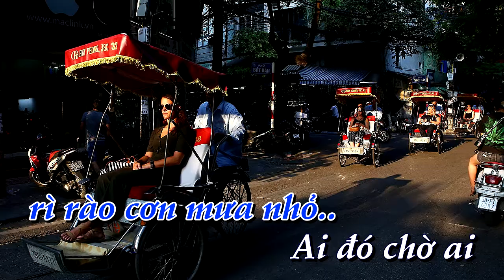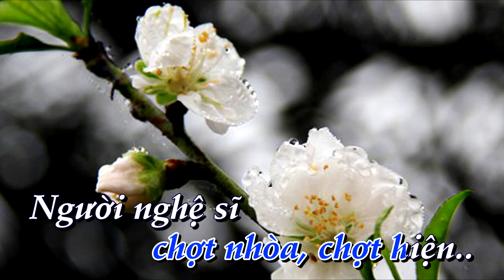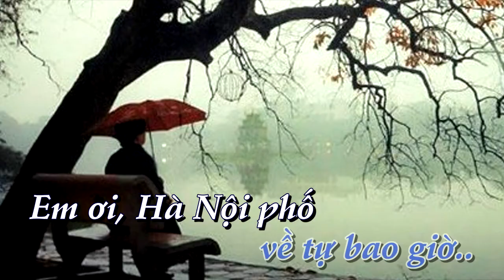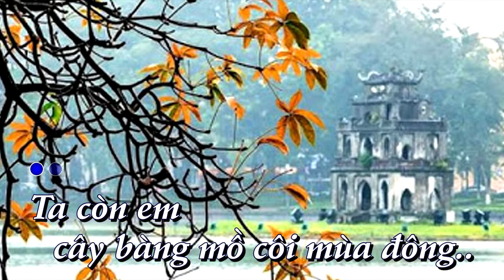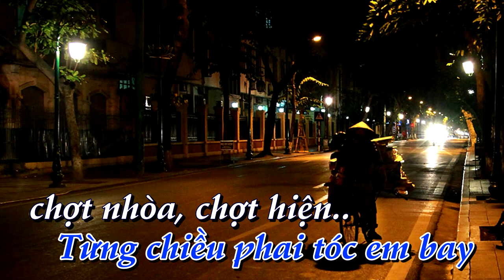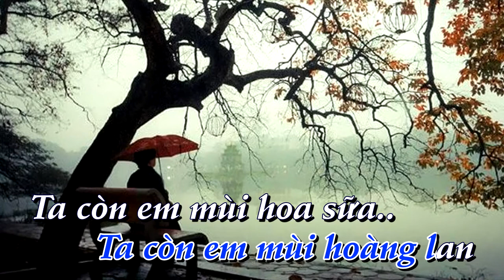[KARAOKE] Em ơi Hà Nội phố _ tone Nam [Bình Quân Anh]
✔ Karaoke:  Em ơi Hà Nội phố      ✔ Tác Giả:  Phú Quang
✔  Lời bài hát Em ơi Hà Nội phố
Em ơi, Hà Nội phố, ta còn em mùi hoàng lan, ta còn em mùi hoa sữa. Con đường vắng rì rào cơn mưa nhỏ, ai đó chờ ai, tóc xõa vai mềm.

Ta còn em cây bàng mồ côi mùa đông. Ta còn em, nóc phố mồ côi mùa đông, mảnh trăng mồ côi mùa đông. Mùa đông năm ấy, tiếng dương cầm trong căn nhà đổ, tan lễ chiều sao còn vọng tiếng chuông ngân.

Ta còn em, một màu xanh thời gian, một chiều phai tóc em bay, chợt nhòa chợt hiện. Người nghệ sĩ lang thang hoài trên phố, bỗng thấy mình chẳng nhớ nổi một con đường.

Ta còn em, hàng phố cũ rêu phong, và từng mái ngói xô nghiêng, nao nao kỷ niệm. Chiều Hồ Tây lao xao hoài con sóng, chợt hoàng hôn về tự bao giờ.